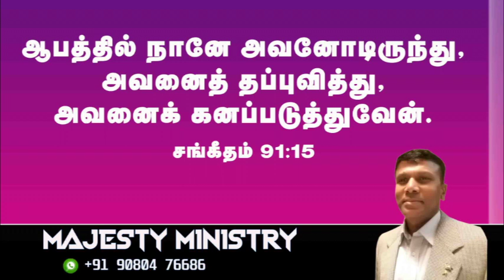" I'll be with him - In - Trouble "